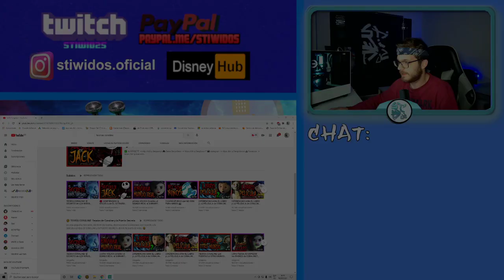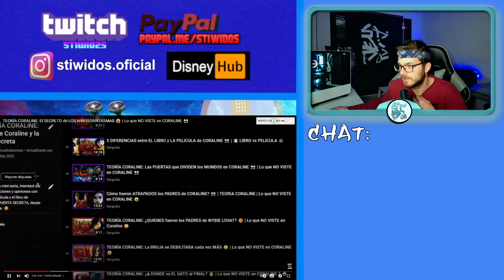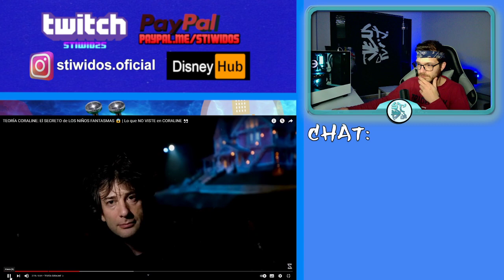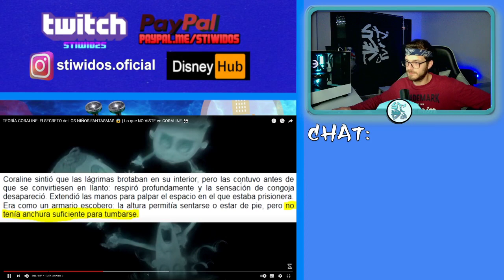RECCIONANDO A TEORIAS DE CORALINE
.Algunas series de reaccion a doblaje.

Canal de reacciones de humor y creador de contenido.
Reacciono y comparo doblajes como puede ser doblaje latino vs doblaje castellano.

-PC: i9 PowerColor 1.800gh 8G.
-Camara: GOpro7 white.
-Micro: Trust GTX PC LAPTOP
-Cortina para tapar armario de ropa